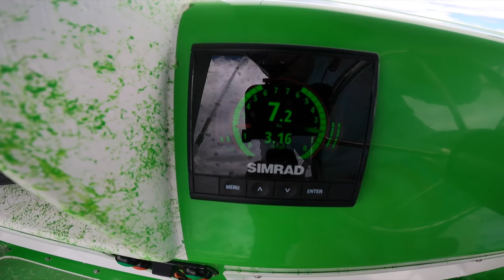2 GIANT AHI STRIKE AT 1 TIME! FISHING IN HAWAII!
This is the best bait when fishing for giant yellowfin tuna.  We refer to it as the tuna candy!  Turned a half day late fishing trip into another epic day of fishing for yellowfin tuna in Hawaii.   We missed a bite but as always "NEVER GIVE UP!"  We didn't give up and we made the next double pay for it.    Epic  fishing, and epic fish cutting at the end with the whole crew.  🤙

Next Lure drop is FridayAugust 27th, 4pm HST, 10pm EST

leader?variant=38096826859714